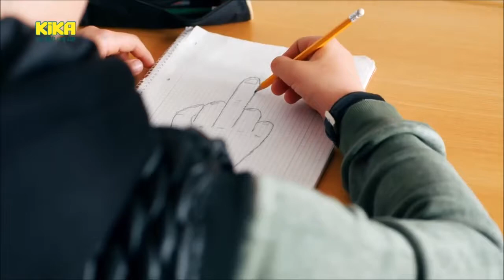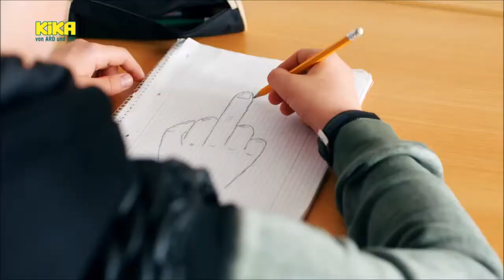Schloss Einstein Folge 872 (HD)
Schloss Einstein Folge 872.

Neues Video:

Auch das neue Schuljahr auf Schloss Einstein steckt voller Herausforderungen. Die erste unglückliche Liebe, die Angst vor schlechten Noten, Stress mit den besten Freunden und Probleme mit.

Mila will plötzlich alles über Sechzehnjährige wissen. Dominik fällt aus allen Wolken, als er den Grund dafür erfährt. Und erst recht, als Mila ihn auch noch mit einer Ansage überrascht,.

Nele fühlt sich außen vor, weil ihre BFF Sarah immer mehr Zeit mit Martha verbringt. Um das zu ändern, organisiert Nele eine heimliche Mitternachtsparty. Aber die geht gründlich schief.